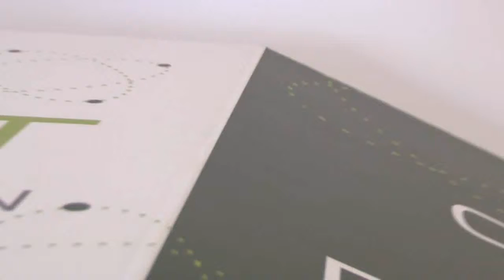Printed Cardboard Totempole Display Graphic from Face Media Group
Demonstration of a printed cardboard totempole graphic display system available from Face Media Group. Simply slot the graphic panels together to create a really effective exhibition graphic.